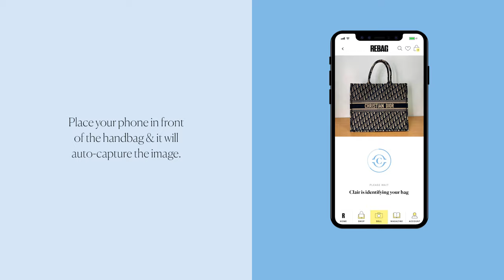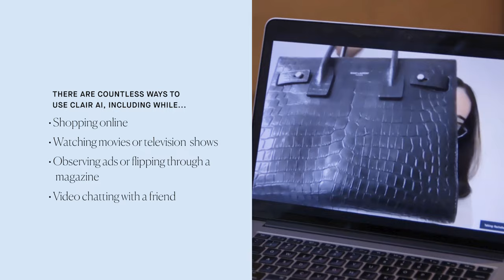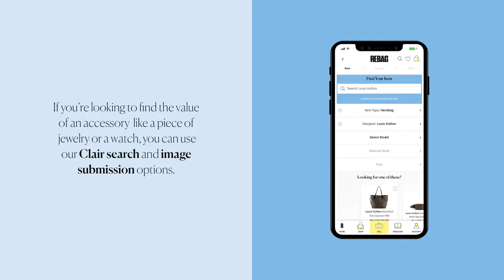Clair AI: Image Recognition Technology for Luxury Resale | How it Works with Charles Gorra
Clair AI is the world’s first image recognition technology for luxury resale. This new technology developed by Rebag instantly recognizes and delivers the resale value of handbags across a list of over 50 brands and 15,000 Clair Codes, backed by six years of data and millions of image references. How exactly does it work, and why is it so powerful? Follow along as Rebag founder & CEO Charles Gorra explains the latest technological development.

– Introducing Clair AI - 00:00
– What is Clair AI? - 00:21
– How Does Clair AI Work? - 00:41
– Ways to Use Clair AI - 01:50
– Enterprise Edition of Clair AI - 03:28
– Charles Signs Off - 03:47